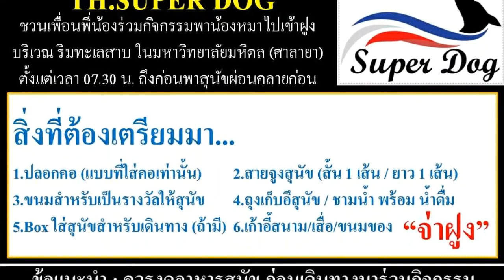1 SuperDog @ SaLaYa 19.07.58